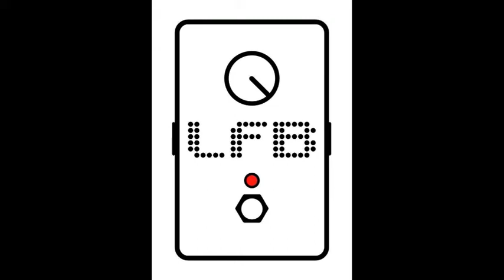NEW SONG: The Sham (with Fuzz-Notes!)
***Turn on annotations for Fuzz-Notes!***

Here's a preview of one of the B-Sides for the single: "Transmission" which is taken from the upcoming album "Wait For The Echo".